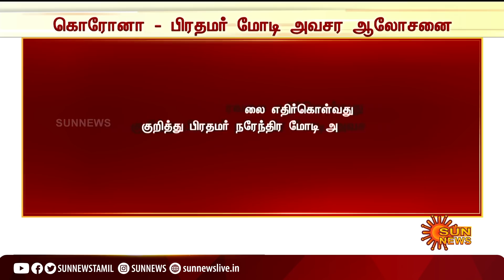கொரோனா பரவல் அதிகரிப்பு; பிரதமர் மோடி அவசர ஆலோசனை | Corona Virus | PM Modi